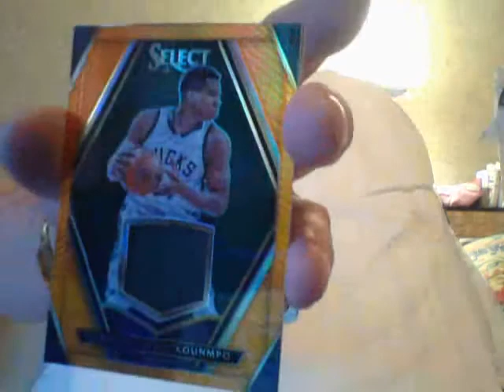I Promise!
THX!